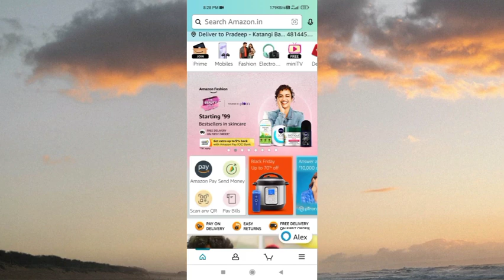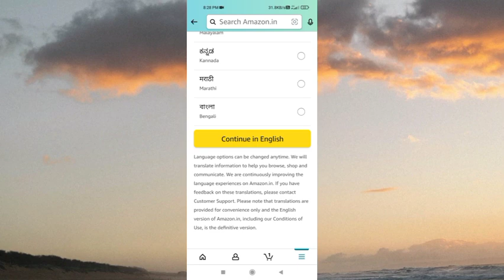Amazon Language Change कैसे करे 2 मिनटो में Solve 100%